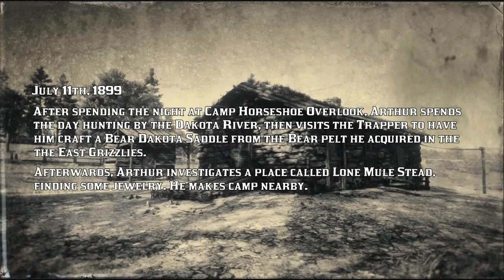DRDR2PT E C2 P23 Trapper - II; Lone Mule Stead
DarkGreenMeme's Deep Red Dead Redemption 2 Play Through: {July 11th, 1899} Ch 2 Part 23. [0:49] Camp Horseshoe Overlook; [8:04] Dakota River; [11:25] Dakota River Trapper's Stall; [15:40] Lone Mule Stead; [18:40] Camp near Lone Mule Stead; [21:41] Beyond the Fail;

RDR2 Build 1232 Update 1.19; S0029;

DarkGreenMeme is the creator of this derivative work, and acknowledges that Take-Two Interactive and Rockstar Games control the copyright to the underlying source material, and it is here by their grace.  Other YouTube creators: you may use reasonable portions of this video without my objection, as long as you give credit in your video, and include a link in your video's YouTube description to the video(s) that were the source; and notify me through a comment on this video with a link to your video. AND Please, Please, Please -- do not use YouTube's automated copyright claim system if using my material, as this may lead a spurious copyright claim and block on my video that you sourced.  A link to the longer version of this video is listed earlier in this description.